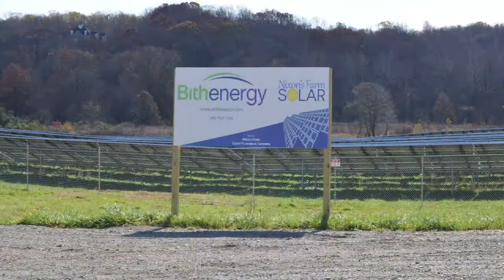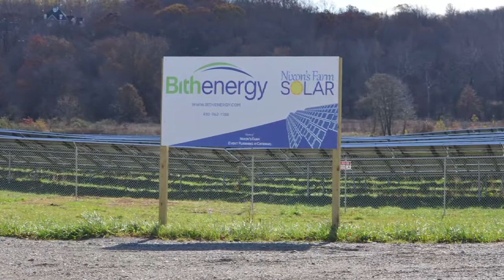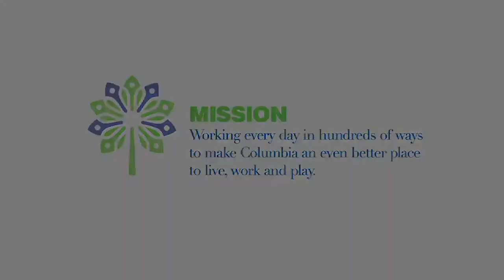Columbia Association: Solar Farm Project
The Columbia Association has been working hard to reduce energy costs and greenhouse gas emissions. Numerous projects have been implemented across CA’s building portfolio to conserve energy and make our operations more sustainable.  In addition to reducing energy consumption, a critical aspect of improving sustainability is where that energy comes from; this means increasing the use of clean renewable energy from sources like solar and wind.

CA's Energy Manager, Jeremy Scharfenberg tells us more about CA's Solar Farm project.

To learn more about Columbia Association visit, ColumbiaAssociation.org.